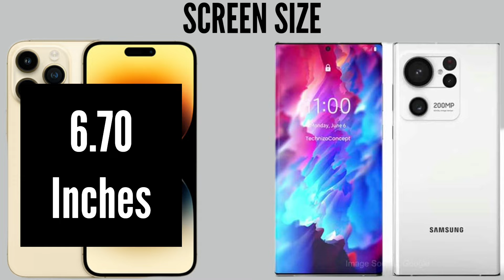iphone 14 pro max vs samsung s23 ultra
specification comparison.